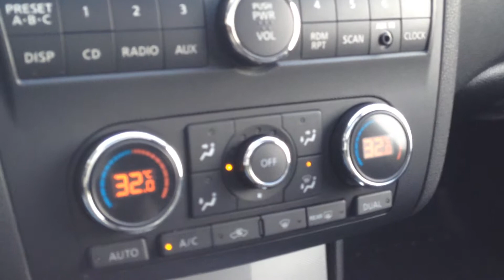Pre owned 2008 Nissan Altima for sale in Medicine Hat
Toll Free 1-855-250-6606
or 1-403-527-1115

Come check out our inventory online, on the lot, or inside the showroom today at Davis GMC Buick (Medicine Hat) where we have an absolutely massive selection of new and pre owned vehicles to tailor your every need! Convenient location at 1450 Trans Canada Way, just off the #1 Highway. Davis GMC Buick is Medicine Hat's leading General Motors dealer in Medicine Hat and South Eastern Alberta, just three hours from Calgary! Voted #1 for Best New Car Dealership in Medicine Hat! We have sold and delivered vehicles from coast to coast! Pre Owned two years free maintenance - a Davis GMC Buick (Medicine Hat) exclusive. Included FREE in the package are 4 oil changes, 4 tire rotations, 2 air filters & 2 car washes!

Davis GMC Buick (Medicine Hat) Ltd.
1450 Trans Canada Way SE
Medicine Hat, AB
T1B 4M2